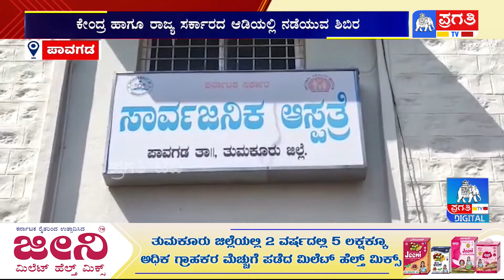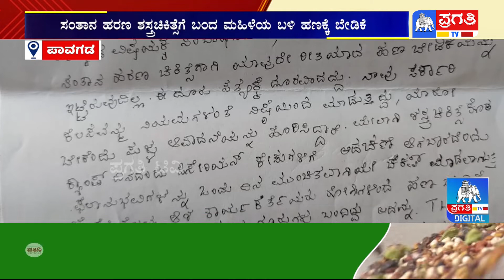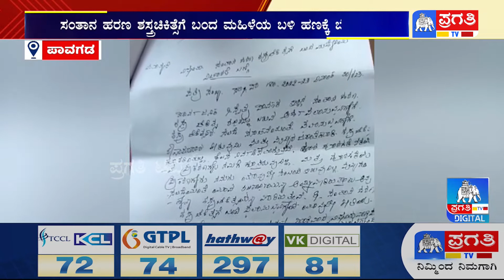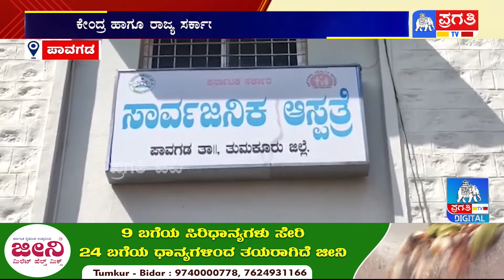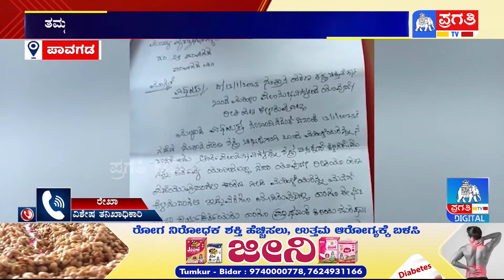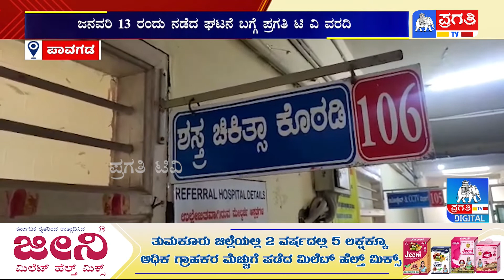ಸಂತಾನ ಹರಣ ಶಸ್ತ್ರ ಚಿಕಿತ್ಸೆಯಲ್ಲಿ ಮಹಾ ಹಗರಣ..! | Government Hospital | Tumkur | Pragathi TV